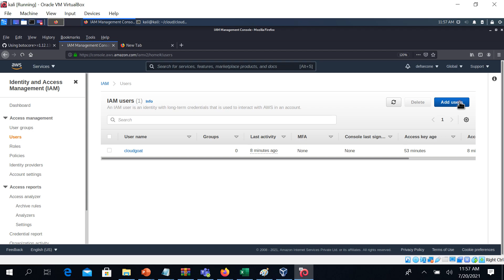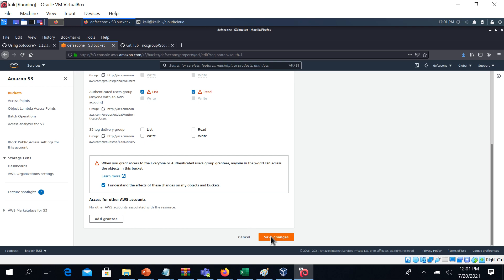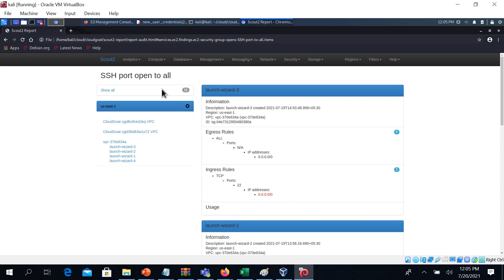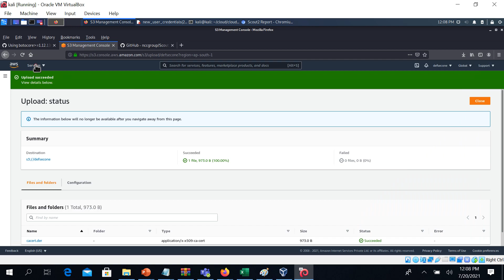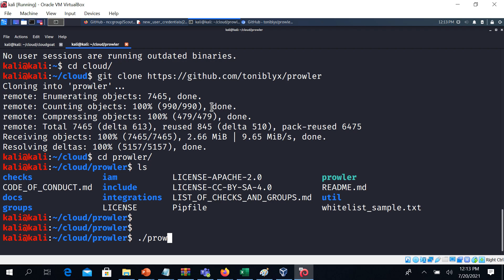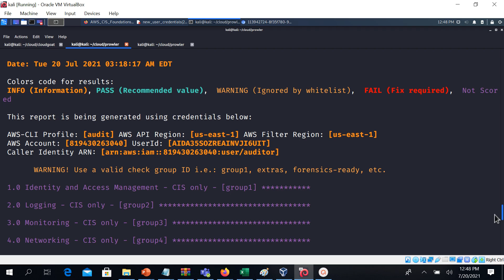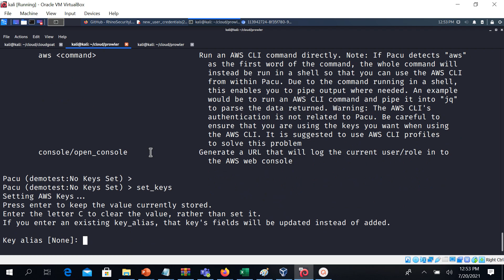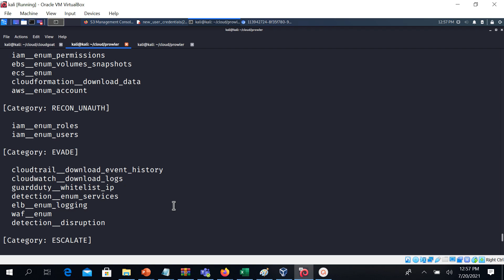Cloud Security - AWS Penetration testing tools and techniques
This video elaborates about different tools used during testing such as Scout2, Prowler, Pacu.